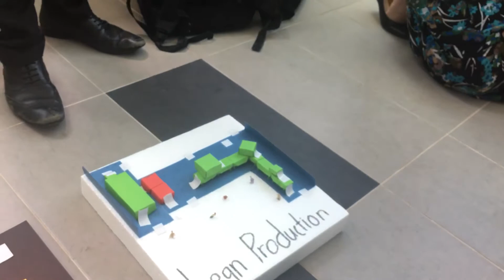Miniature Project of Operation Management (HND2A BMK)